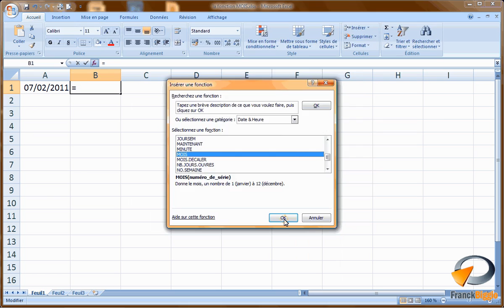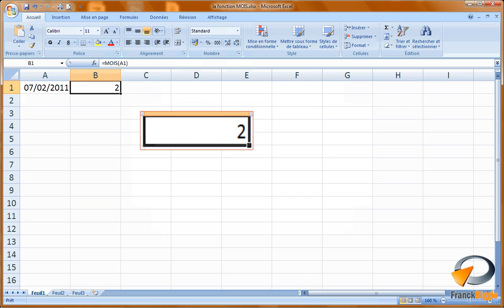La fonction MOIS dans Excel - Formation Excel Marseille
Tutoriel vidéo sur la fonction de calcul d'Excel MOIS, issu de la formation Excel perfectionnement de Optivalys Formations à Marseille.